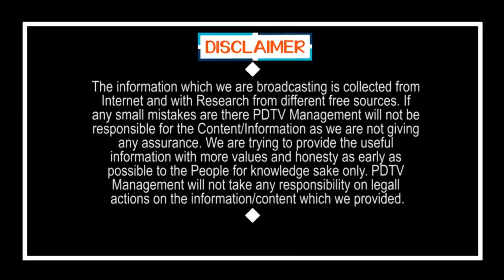CM Jagan Action On MLA Rambabu | ఎమ్మెల్యే అన్నా రాంబాబుపై.. జగన్ క్రమశిక్షణా చర్యలు..? | PDTV News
ఎమ్మెల్యే అన్నా రాంబాబుపై.. జగన్ క్రమశిక్షణా చర్యలు..?